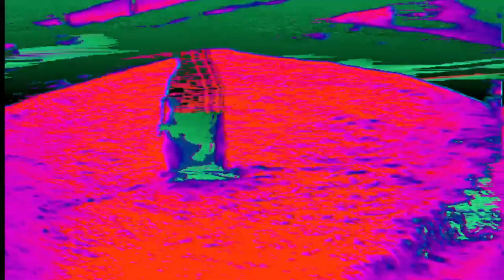Santa Claus Is Comin' To Town | The Dave Brubeck Quartet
Holiday Trilogy Box Set - Essential Christmas, Volume II